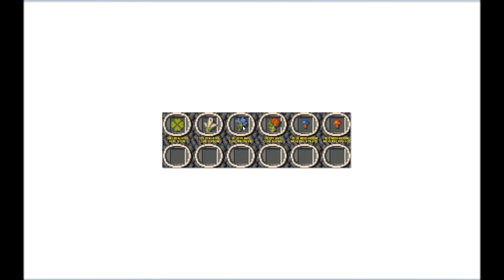Let's Play Amberstar (Amiga, English - Blind), Part 113: Donner's Aid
(Part 2 of 5) We need Donner's help to remove the Amberstar piece from the Dwarf Crown. Also, we level up our mages and go shopping.